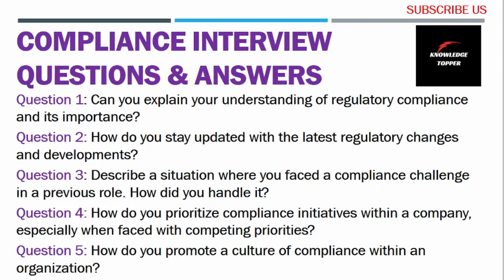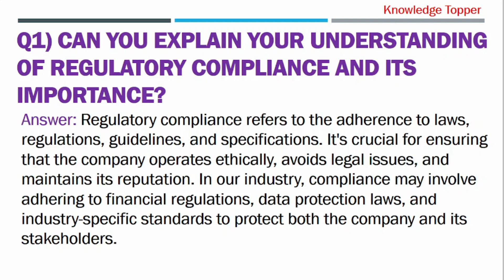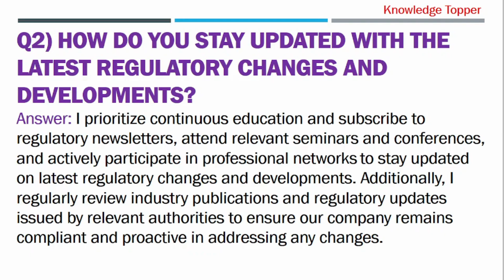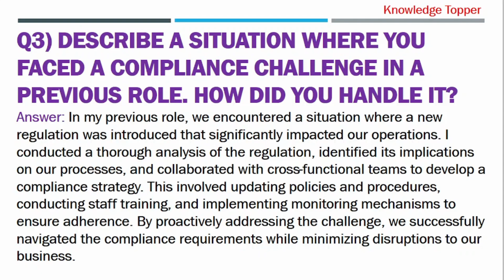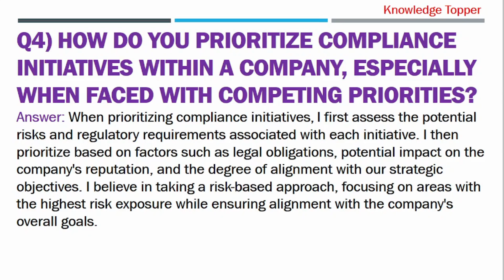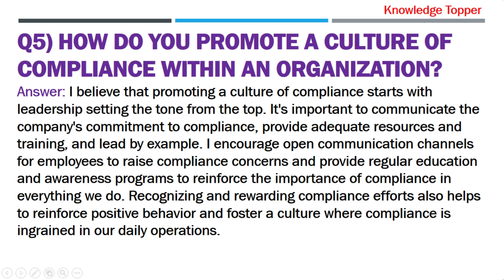Compliance Interview Questions and Answers | Compliance Officer and Compliance Manager Job Interview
In this video, I have shared 5 most important compliance interview questions and answers or compliance officer interview questions and answers or compliance job interview questions and answers or compliance manager interview questions and answers or compliance analyst interview questions and answers or risk compliance interview questions and answers completely explained by @Knowledge Topper with suitable examples.

This video covers the following information:
1. compliance interview questions and answers
2. compliance officer interview questions and answers
3. sox compliance interview questions
4. compliance analyst interview questions and answers
5. hr compliance interview questions and answers
6. gst compliance interview questions
7. aml compliance interview questions
8. compliance specialist interview questions and answers
9. payroll compliance interview questions
10. compliance auditor interview questions
11. tax compliance interview questions
12. banking compliance interview questions
13. grc compliance interview questions
14. compliance engineer interview questions
15. compliance officer interview questions and answers
16. enforcement officer interview
17. enforcement officer interview questions and answers
18. bank compliance officer interview questions
19. code compliance officer interview questions
20. senior compliance officer interview questions
21. tax compliance officer interview questions
22. aml compliance officer interview questions
23. compliance officer job interview questions
24. compliance officer interview
25. compliance job interview
26. compliance officer interview questions
27. compliance interview